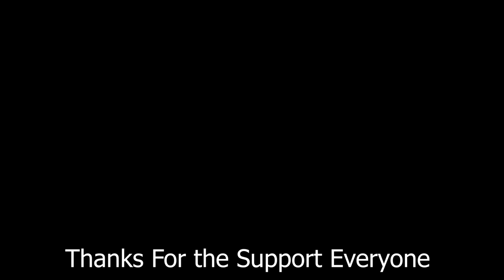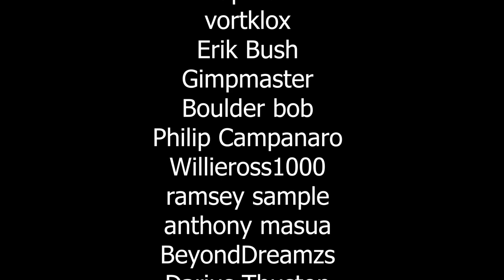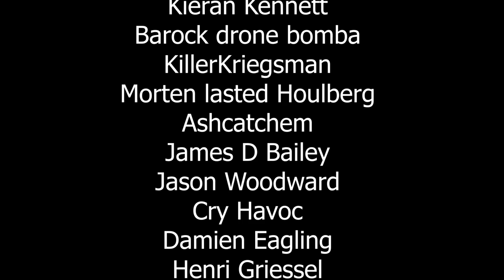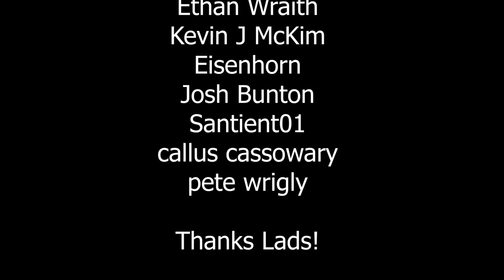Horus Heresy Lore: THE SIEGE OF TERRA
The original history of the Siege Of Terra.

Hope you like many memberberries for me.